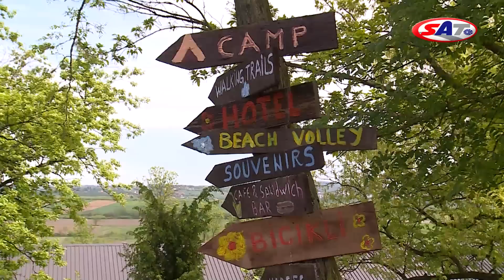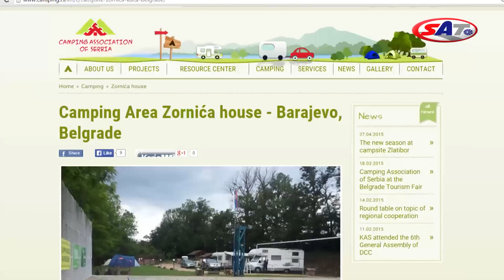U poseti Zornića kući i planini Kosmaj – SAT TV Show 24.05.2015.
Na rubu beogradskog atara na tri hektara površine u selu Baćevci, Zornića kuća nudi mogućnost za lepo vikend-putovanje, dobru zabavu i uživanje u vrhunskim kulinarskim specijalitetima. Međutim, koliko god da je turistička ponuda Zornića kuće bogata i raznovrsna, mi vam preporučujemo da malo istražite i okolinu. Predlažemo da svakako odete do manastira Tresije, spomenika na Kosmaju i jezera Duboki potok. Emitovano 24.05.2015.